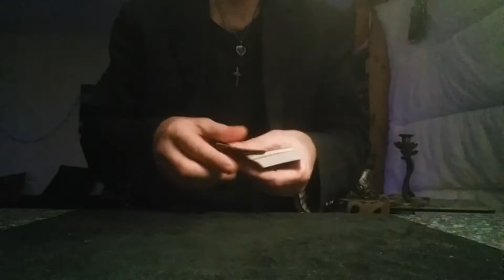Kristal Magic - Cards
Magic Video